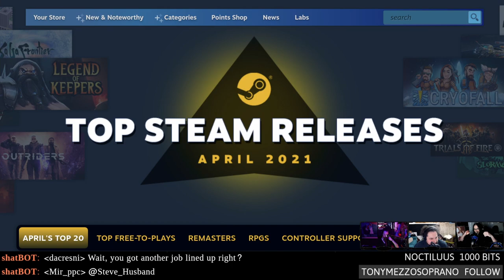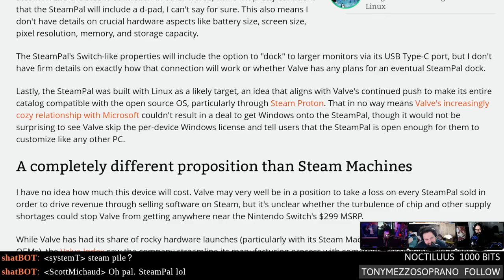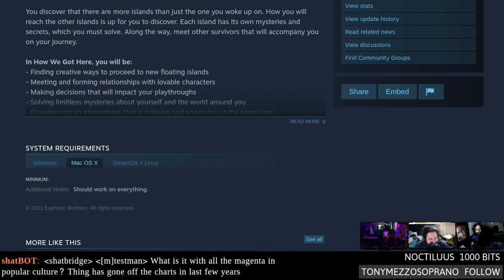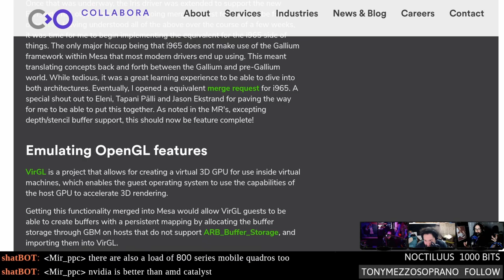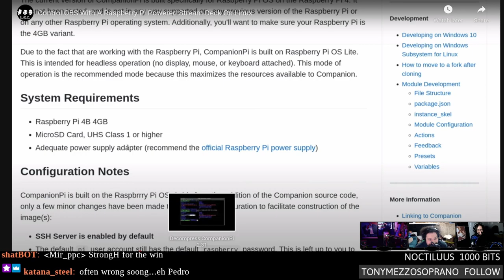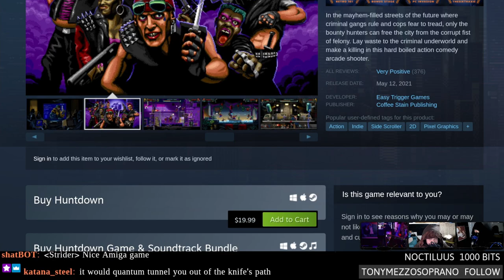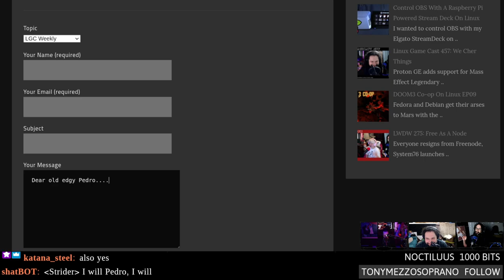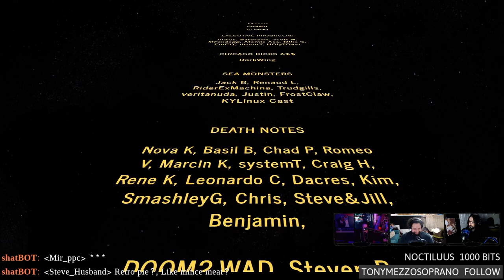Linux Game Cast: SteamPal Bootiosity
Everything we know about Valve's rumoured portable gaming PC SteamPal, Nvidia nukes support for 700 series GPUs, Tesla is hiring Linux game developers, and multiplayer American Truck Simulator.

Timestamps:
00:00 Intro
04:52 Top Linux sellers of April
07:07 Steam client re-release
08:37 New Steam download page
11:17 Steampal Steam portable console
15:36 Truck Simulator online multiplayer
18:16 Viscerafest
20:03 How we Got Here
24:26 Nvidia retires 700 series drivers
28:23 Bridging Vulkan and OpenGL
30:33 Tesla hiring Linux game developers
33:13 Lakka 3.0
35:26 Spooky Ghost sprite animator
37:23 Streamdeck on Linux
40:20 Review: Huntdown
53:11 Hate mail